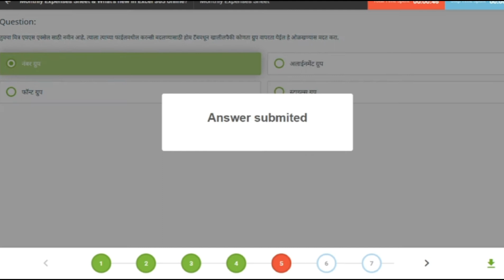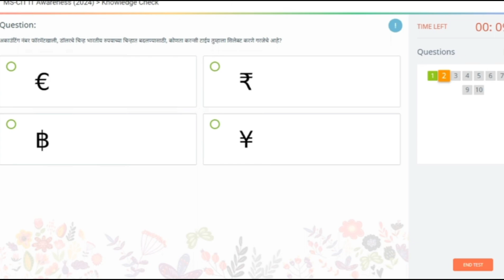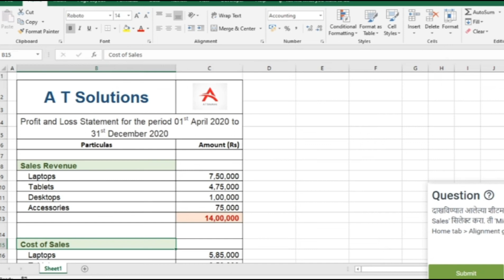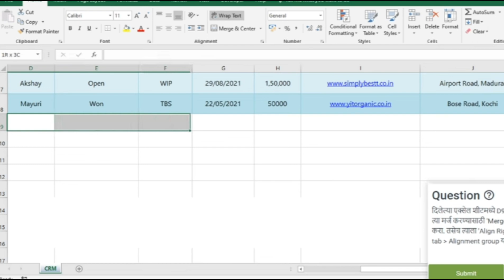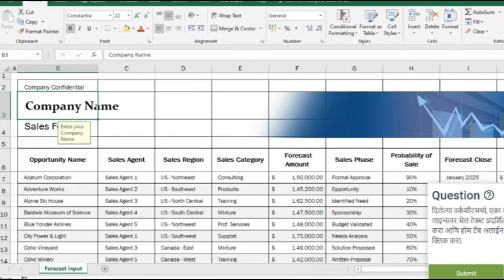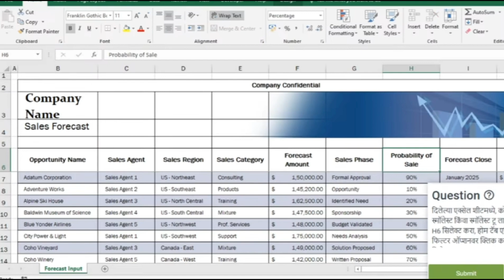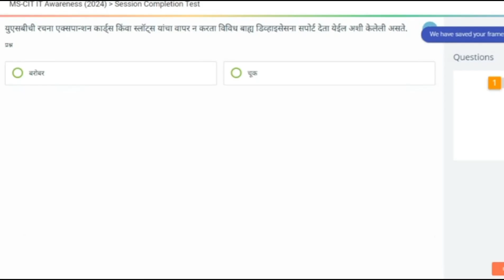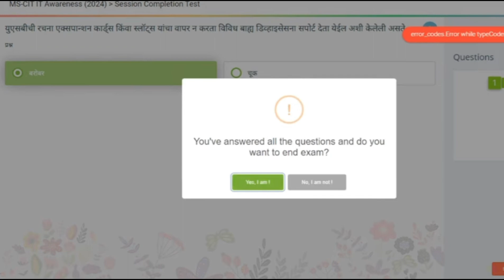MS-CIT Era Session 24 New Question 2024 Marathi l Era Session 24